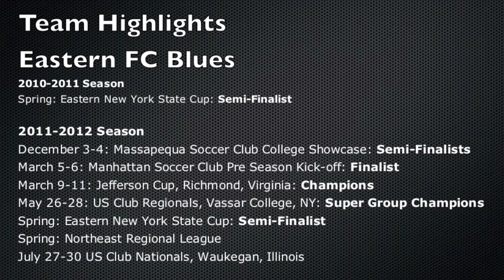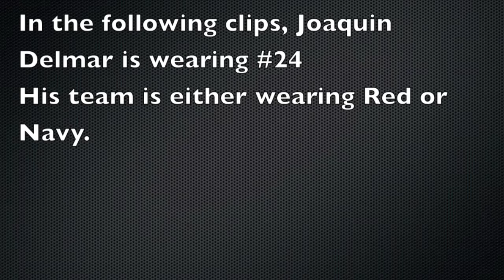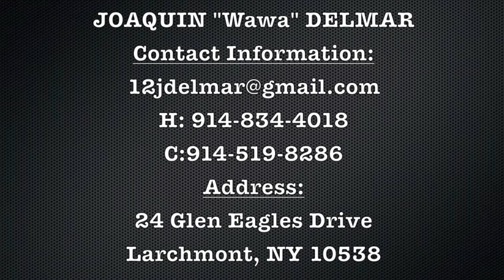Soccer Recruiting Video Joaquin "Wawa" Delmar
Joaquin "Wawa" Delmar, Midfielder/Forward, Graduating 2014 from French American High School, NY. Plays for Eastern FC Blues. Video created November 2012